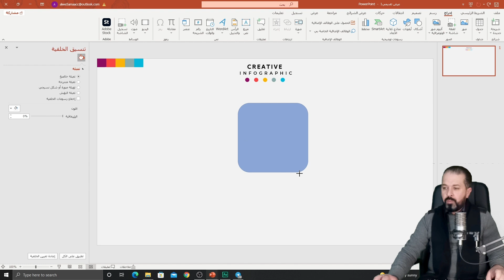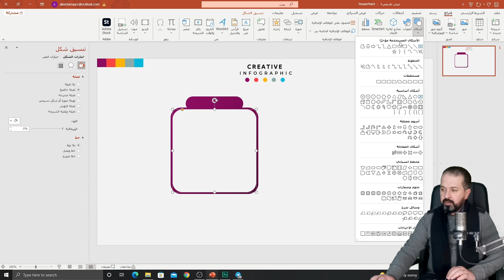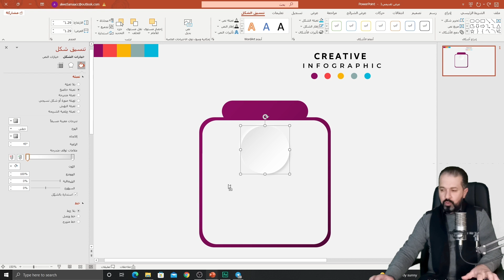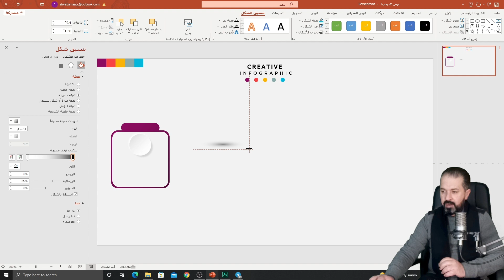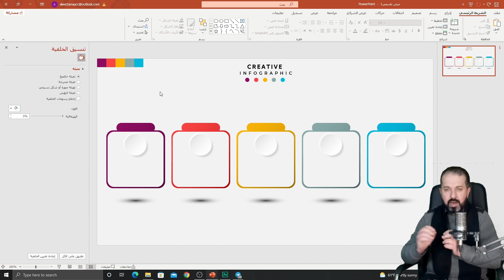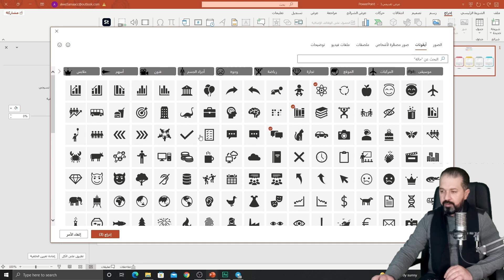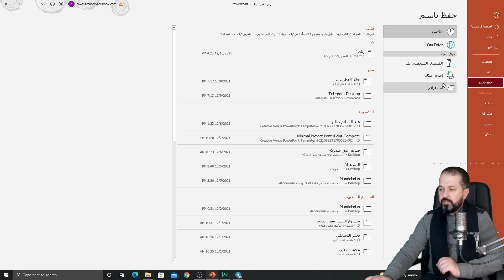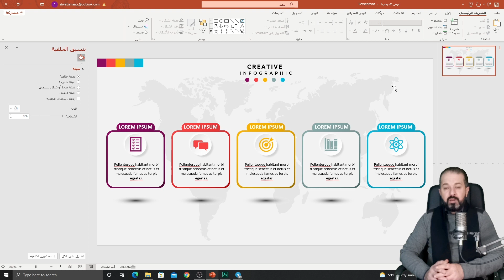تعلم تصميم انفوجرافيك احترافي في بوربوينت 🌹للمبتدئين🌹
الانفوجرافيك هو شكل من أشكال التواصل المرئي الذي يساعد على تبسيط المعلومات , وله تأثير بصري جذاب ويحظى بتفاعل كبير من قبل الأشخاص ويتم استخدامه بكثرة في عمليات التسويق ومواقع التواصل المختلفة وكذلك الدعاية والتعليم والتدريب والمحاضرات والاجتماعات والعديد من المجالات ، حيث يساعدك  في تحويل المعلومات والبيانات المعقدة إلى صور مرئية لتوصيل النقاط الرئيسية بشكل سهل وأكثر فعالية
لتحميل ملف المشروع: